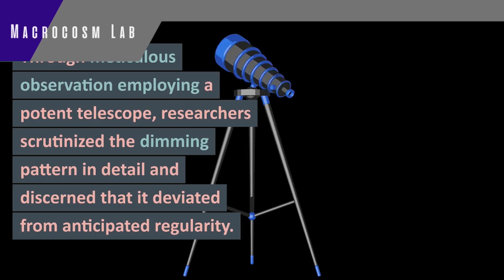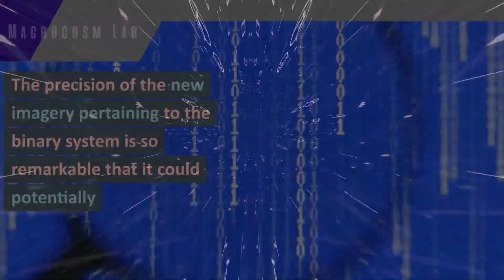A Galactic Puzzle | The Enigma of the Lost Dwarf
Title: "A Galactic Puzzle | The Enigma of the Lost Dwarf"

Description:
🌌 Prepare to embark on a cosmic journey of discovery as we unravel the enigmatic tale of the lost dwarf galaxy, a galactic puzzle that has perplexed astronomers for years! Join us in this riveting video as we piece together the story of this cosmic enigma. 🧩🪐✨

In this captivating exploration, we'll venture into the depths of the universe, where astronomers have stumbled upon a mystery - a dwarf galaxy seemingly adrift in the cosmic sea, disconnected from the galactic clusters it should call home.

🔭 What you can expect in this cosmic puzzle-solving adventure:
- An in-depth look at dwarf galaxies, their role in the cosmos, and their place within galactic communities.
- Insights into the challenges and methods astronomers use to track and study these elusive cosmic entities.
- A journey through the clues and data that have led to the discovery of the lost dwarf galaxy, piecing together the cosmic puzzle.
- The profound implications of this discovery for our understanding of galaxy formation, the nature of dark matter, and the evolution of the universe.

Join us as we connect the celestial dots and seek answers to the riddle of the lost dwarf, shedding light on the mysteries that lie hidden within the cosmic vastness.

🌟 Whether you're a space enthusiast, a puzzle solver at heart, or simply someone who marvels at the wonders of the universe, this video will leave you captivated by the cosmic mysteries waiting to be unraveled.

Let's continue to explore the grand tapestry of the cosmos, one puzzle piece at a time! 🚀🌌